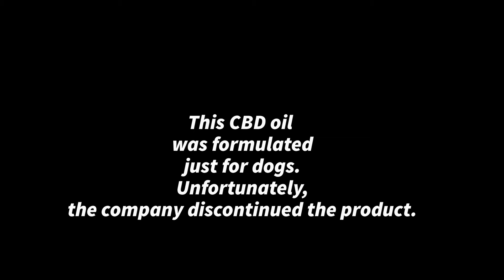Eclaire! and CBD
The first CBD taste for my dog. Her reaction was so comical. I videod what I could on my phone. CBD is supposed to be grreat for anxiety issues in dogs. I would not know what to recommend, since the manufacturer of this high quality oil formulated just for dogs is no longer producing this product. Such a disappointment. But they do still make the highest quality CBD for humans. It is made by Nature's Ultra.